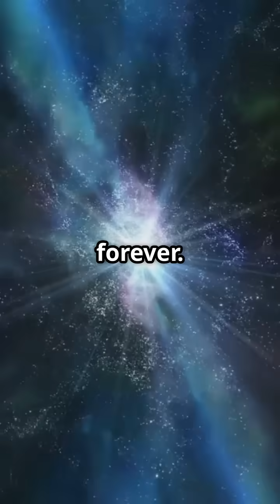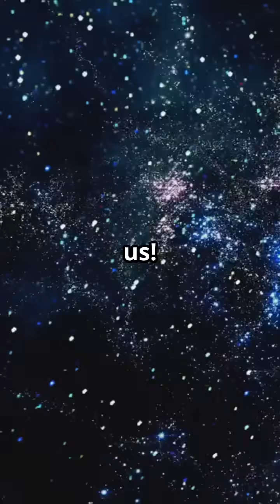Cosmic Joust: Quasar-Powered Galaxy Attack!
Dive into the cosmic clash of the universe with "Cosmic Joust: Quasar-Powered Galaxy Attack!" In this thrilling video, we explore how powerful quasars are influencing the formation and behavior of galaxies. Discover stunning visuals and detailed animations that bring to life the incredible interactions between these luminous beacons and their galactic neighbors. We’ll unravel the mysteries of star formation and the dynamic forces at play in our universe. Don’t miss out on this captivating journey through space!

OUTLINE:

00:00:00 Cosmic Joust: Quasar-Powered Galaxy Attack!